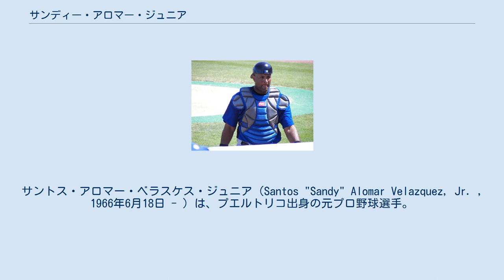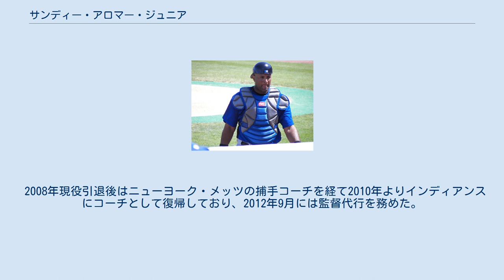サンディー・アロマー・ジュニア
サントス・アロマー・ベラスケス・ジュニア（Santos "Sandy" Alomar Velazquez, Jr. , 1966年6月18日 - ）は、プエルトリコ出身の元プロ野球選手。
現在はMLBのクリーブランド・インディアンスでコーチを務めている。
右投右打。
 父はサンディ・アロマー・シニア、弟はロベルト・アロマー。
 父サンディー・シニアがコーチを務めていたサンディエゴ・パドレスに弟ロベルト共々入団。
 捕手として大いに期待されるが、当時パドレスにはベニート・サンティアゴがおり、なかなかメジャーでの出場機会に恵まれず、1988年9月30日にメジャーデビューを果たすも、2年間で合計8試合の出場に終わった。
 1989年にはマイナーリーグの年間最優秀選手に選ばれたが、この年を最後にジョー・カーターとの交換で、カルロス・バイエガと共にクリーブランド・インディアンスに移籍。
 1990年にはオールスターにファン投票で選出されて先発出場。
 新人捕手のオールスター先発出場は史上初であった。
 この年、132試合に出場して打率.290、本塁打9、打点66の成績を残し、守備面でも活躍し、ア・リーグ新人王とゴールドグラブ賞を受賞した。
 以後数年間は故障が多く、欠場がちとなった。
 チームが41年ぶりにワールドシリーズに進出した1995年も66試合の出場に終わる。
 1996年には6年ぶりに100試合を越す127試合に出場し、オールスター出場。
 翌1997年には30試合連続安打を記録し、自己最多となる打率.324、21本塁打を記録。
 本拠地ジェイコブス・フィールドで開催されたオールスターでは、決勝本塁打を打ちMVPに選ばれた。
開催地のチームの選手がMVPとなるのは1972年のハンク・アーロン（ブレーブス）以来であった。
 ニューヨーク・ヤンキースとのリーグチャンピオンシップシリーズでも2本塁打を含む打率.316の活躍。
 チームをワールドシリーズ出場に導いた。
シリーズはフロリダ・マーリンズに敗れたが、アロマーは打率.367、2本塁打を記録。
 6度目のオールスター出場を果たした1998年を境に、再び故障がちとなり、1999年はわずか37試合の出場に終わる。
 ニューヨーク・メッツ時代 (2007年3月11日) 2001年にはシカゴ・ホワイトソックスに移籍。
 2002年途中にコロラド・ロッキーズに移籍するが翌年再びホワイトソックスに移籍。
 2003年途中に弟ロベルトがホワイトソックスに移籍してきて、インディアンス時代以来3年ぶりに兄弟が同じチームの所属となったが、それは2004年途中にロベルトがアリゾナ・ダイヤモンドバックスに移籍するまでの間であった。
 弟ロベルトは2004年限りで現役引退したが、兄の方は現役を続け、2005年はテキサス・レンジャーズに移籍。
 2006年はロサンゼルス・ドジャースとホワイトソックスに所属。
 2007年は父シニアがコーチを務めるニューヨーク・メッツに移籍。
現役20シーズンで1,377試合に出場、100試合以上出場したのはわずか4シーズンであった。
 2008年現役引退後はニューヨーク・メッツの捕手コーチを経て2010年よりインディアンスにコーチとして復帰しており、2012年9月には監督代行を務めた。